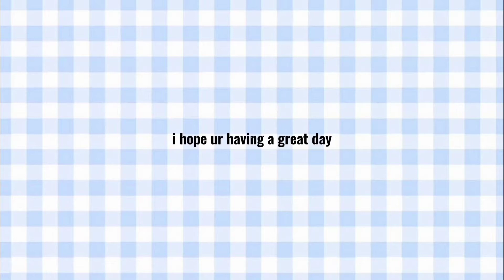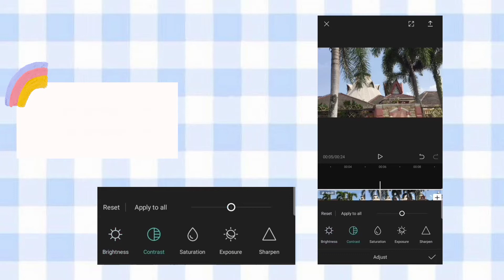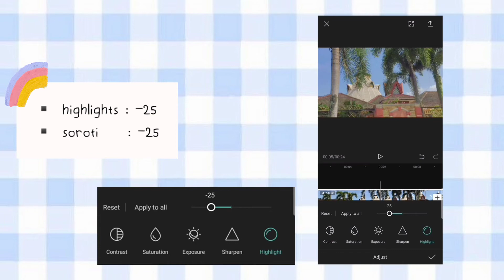KOREAN FILTERS // CAPCUT FILTER PRESET | easy way to make ur video look aesthetic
inspired by C H E R R Y S T H E T I C

a p p l i c a t i o n:
capcut

m u s i c :

t a g s :
tutorial, howto, videoaesthetic, aesthetic, aestheticindonesia, tutorvideo , capcutfilter